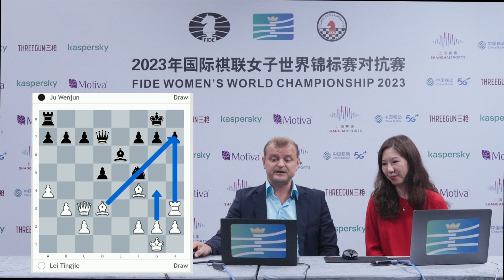Lei Tingjie - Ju Wenjun Game 1 analysis with GM Alik Gershon and WGM Gu Xiaobing